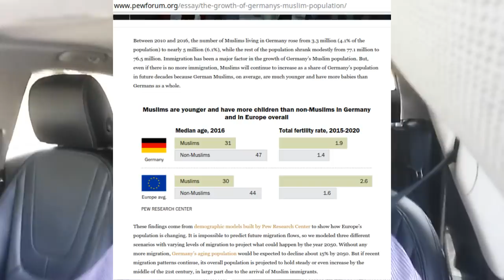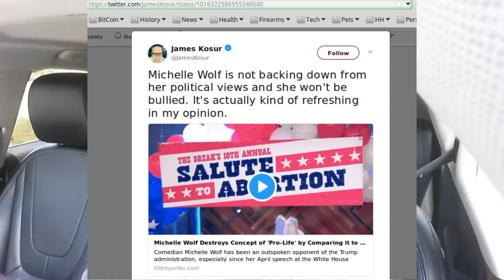Migrant Extremist Murders One Year-Old Daugther & Wife - Angela Merkel Tries Hiding Story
This one has NO JOKES like my other videos.  Nothing has been as abhorrent to me as reading this story - not in a long time.

Mourtala Madou, stabbed a one year-old infant in the back while she was on a stroller, then proceeds to decapitate her.  He then stabs the mother who later died in the hospital.

IT WAS AN HONOR KILLING!  I think you all know the religion without me mentioning it.

To make matters worse, he's the father of the girl and the husband of the woman.

Angela Merkel has pushed to allow the news of the MOTHER being killed, but NOT the DAUGHTER.  One of Germany's largest newspapers (BILD) covered the mother's death, but not the daughter's.

This should outrage Germany.

The insanity in Germany - the censorship - the takeover - it's almost like cucks just giving in (not all, but most), and allowing this type of life to be part of their growing country.

Such a shame...Condolences to the mother and daughter who are the victims of this insane ASS' senseless and VAIN crime!

PS: I 'Feminemed' his face. ;-)